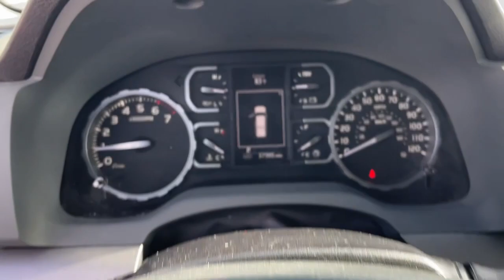2019 Toyota Tundra Hollywood, Fort Lauderdale, Hialeah, Boca Raton, Palm Beach, FL T1480300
Used 2019 Toyota Tundra SR5 available in Hollywood, Florida at Toyota of Hollywood. Servicing the Fort Lauderdale, Hialeah, Boca Raton, Palm Beach, FL area.

1841 N State Rd 7